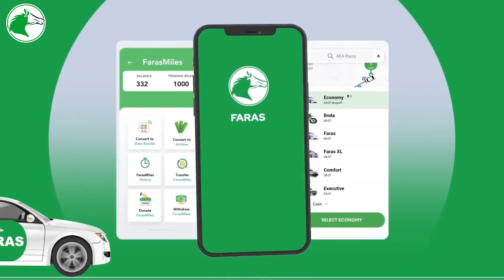𝐅𝐚𝐫𝐚𝐬 𝐑𝐢𝐝𝐞 𝐢𝐧𝐚 𝐃𝐨𝐧𝐣𝐨!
Get moving with Faras! Experience seamless, safe, and cost-effective rides directly to your destination. Convenience is only a tap away!
Get the Faras App on Google Play or the App Store.